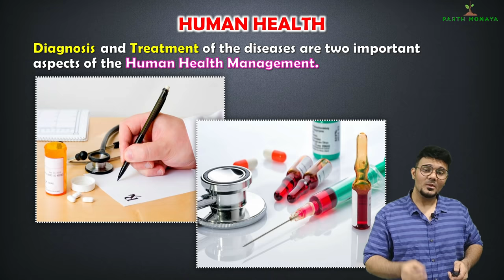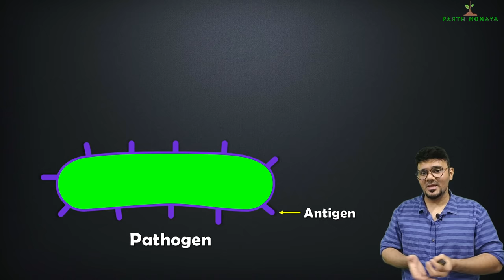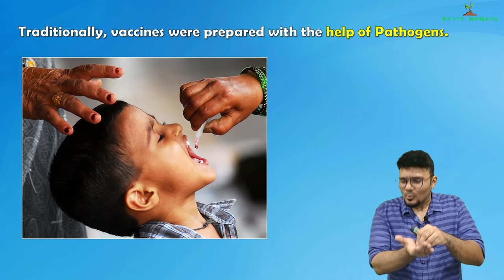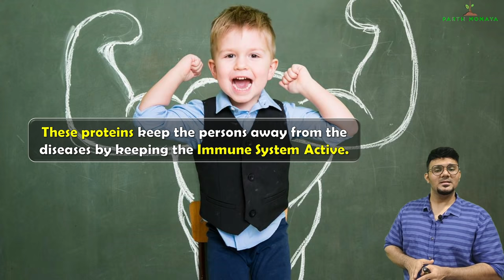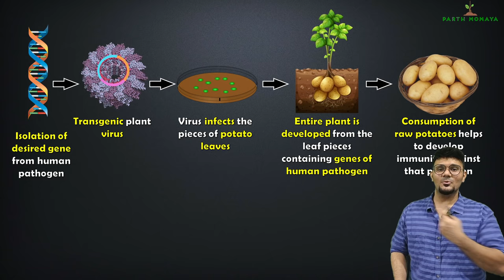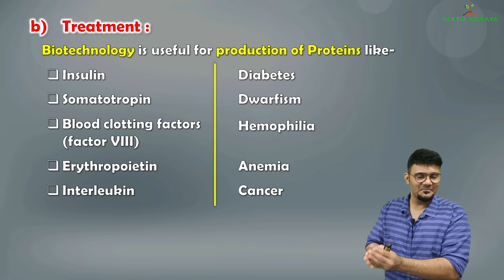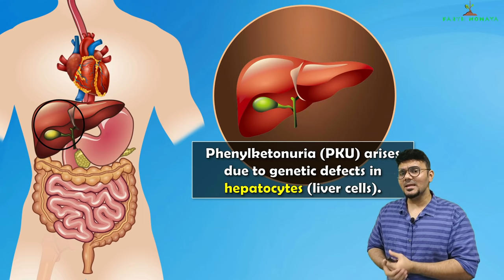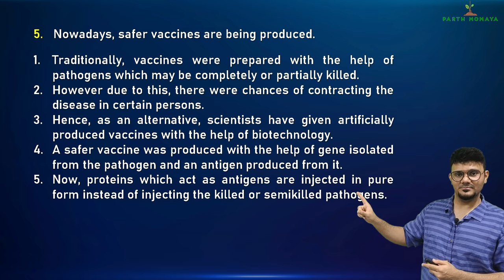Cell Biology and Biotechnology, Lecture 5 | Class 10 SSC | Human Health, Vaccines, Edible Vaccines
Let us study how a vaccine works. What is the purpose of Vaccination? How are edible Vaccines made? What are Interferons and What's the story behind Gene Therapy.

00:00 - Intro
00:38 - Human Health
04:19 - Vaccine and Vaccination
16:10 - Edible Vaccines
21:41 - Treatment using Hormones and Proteins
24:51 - Interferons
27:06 - Gene Therapy
30:28 - Question Answers